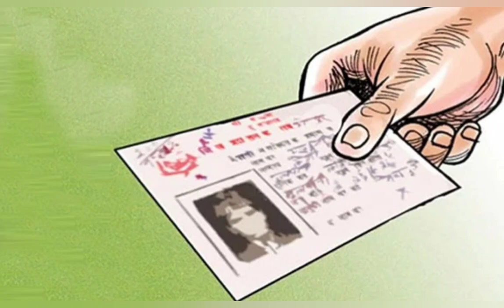सर्वोच्च अदालतले नागरिकता ऐन तत्कालका लागि कार्यान्वयन नगर्न अल्पकालीन अन्तरिम आदेश